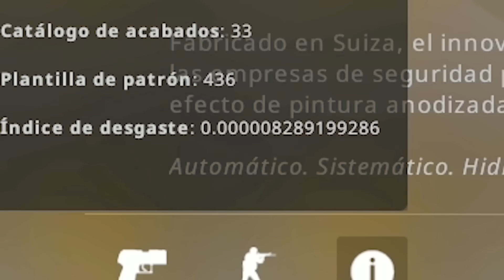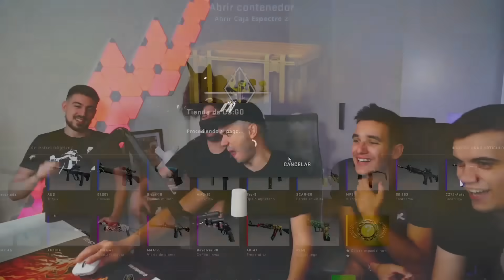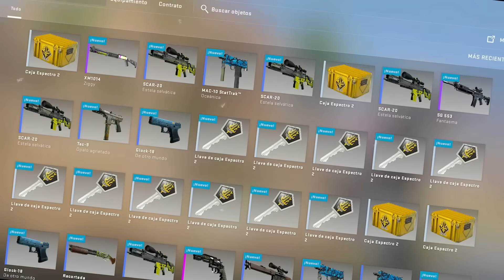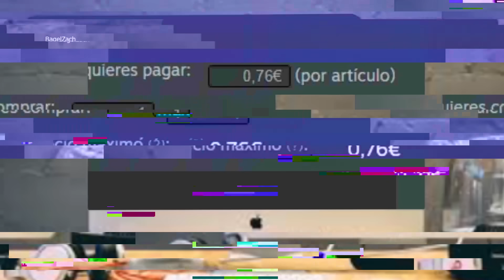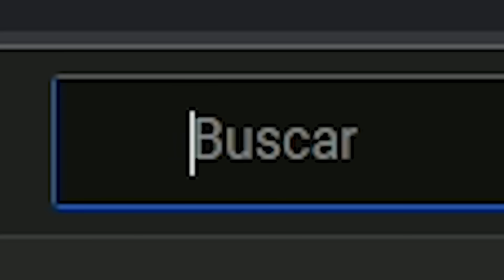ABRIMOS LAS +200 CAJAS QUE PROMETÍ!! *TOCA CUCHILLO*